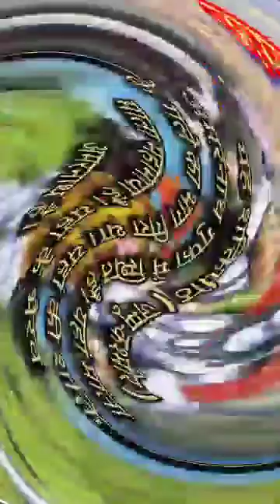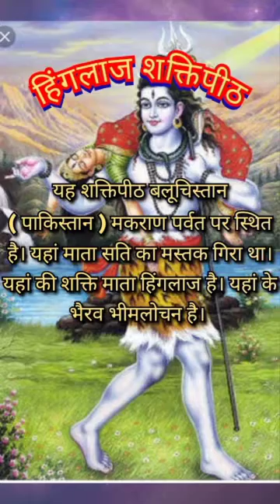Drawing of 51 Shakti peeth | 51 shaktipeeth Drawing series | part 1